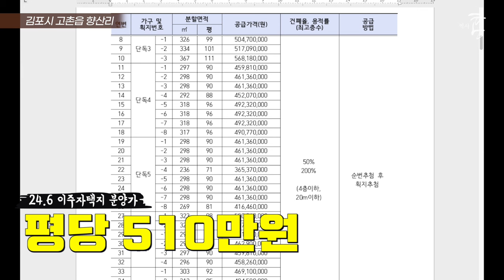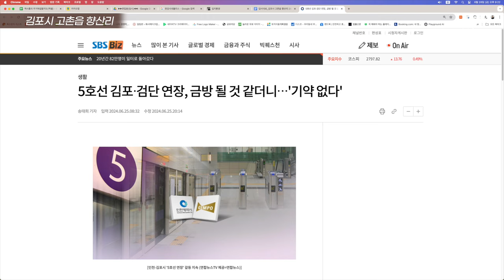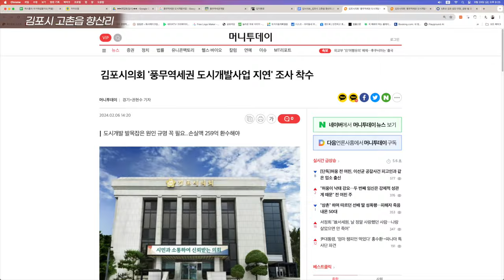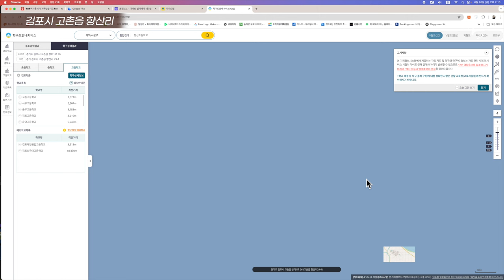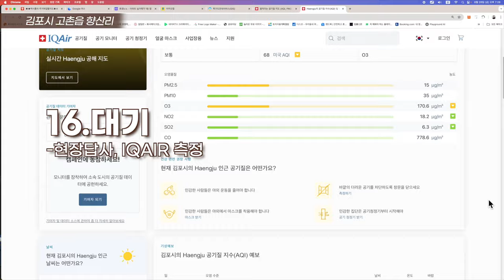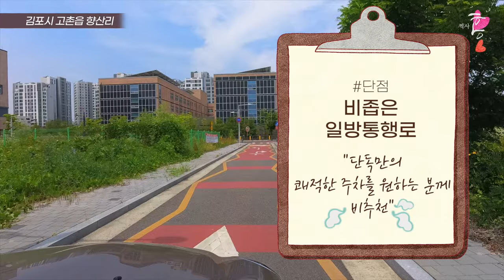김포한강시네폴리스란 대체 어떤 곳일까 (마을답사 156)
주소: 김포시 고촌읍 향산리 (향산초)
최초분양가: 510만/평 (24.6)